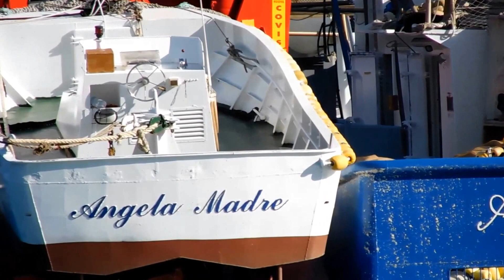Barche al porto di Cetara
Porto movimentato il 25 Aprile a Cetara